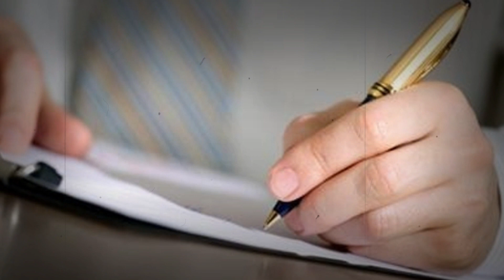Aryan Khan के Drugs Case में गोसावी के बॉडीगार्ड का बड़ा खुलासा !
India Trending News (ITN) : Drug Case : Aryan Khan drug case KP Gosavi bodyguard Prabhakar sail affidavit NCB Sameer Wankhede |  Aryan Khan Drugs Case | NCB DDG Ashok Jain | Aryan Khan Drugs Case Latest News & Updates